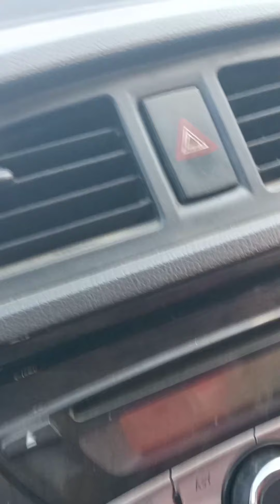Pahalgam Kashmir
pahalgam Kashmir || adu vally||aru valley